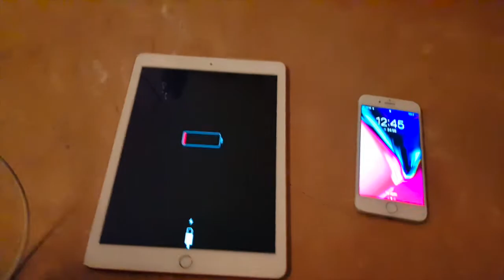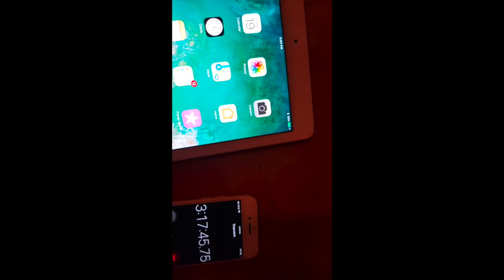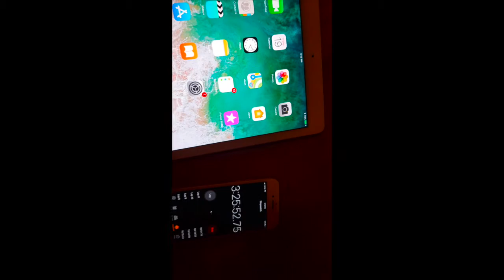CAN WE FAST CHARGE AN IPAD PRO?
Here, I am attempting to fast charge an Apple iPad Pro 9.7 with a 61W Apple Adapter. For those who don't now Apple ships the adapter with the Macbook Pro Touchbar. So it was not much difference to me as I only purchased the cable from Amazon for about Rs 800. I have taken a video of the iPhone 8 getting fast charged by this device and am soon gonna put a video for the iPhone X. Thank you for watching and do subscribe for more content.